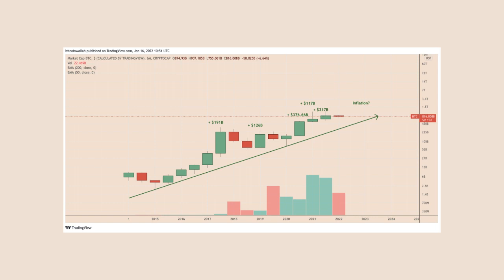Crypto Market Price Pump: Real Or Correction? | BTC To Reach $100K In 2022? | Crypto Market Update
Can anything push BTC to reach peak in crypto market?

With nearly $14 million being returned to BTC institutional
funds over the past week and the current crypto market pump,
will this pave the way for BTC at $100K?

But again, not to forget the bear market that overshadowed the
whole crypto market.

Will BTC reach 0 or $100K, watch this video till the end to know.

With this Official Telegram Group, you can immediately get an answer to your query 👇

Stay updated with the latest announcement by Easyfi with this telegram announcement Channel👇